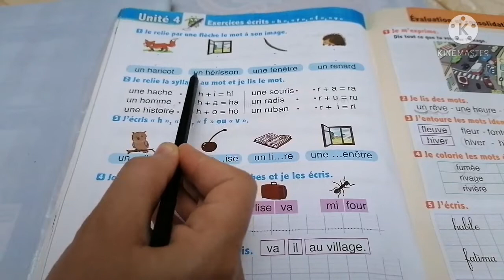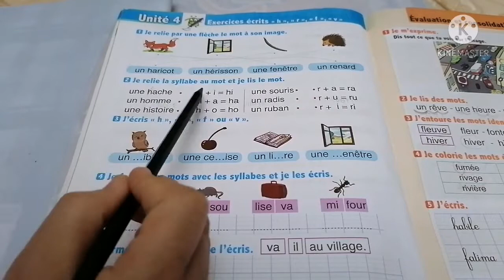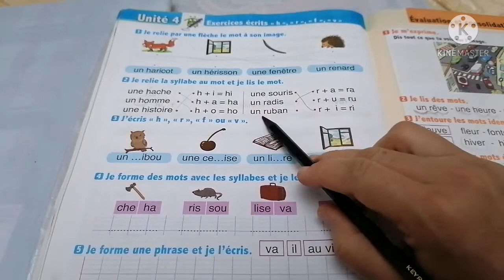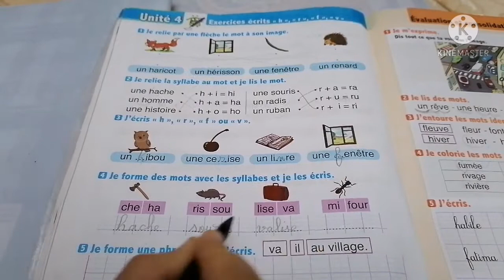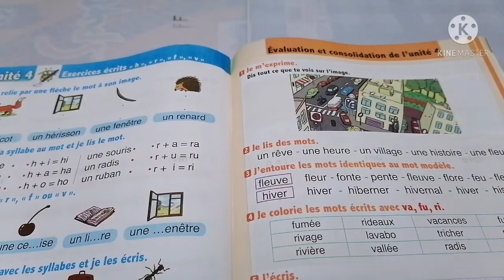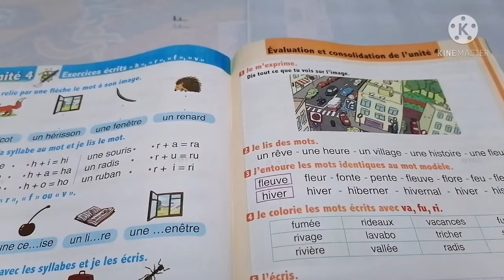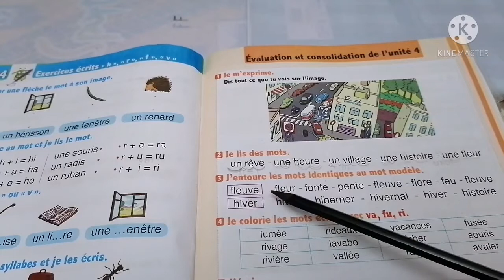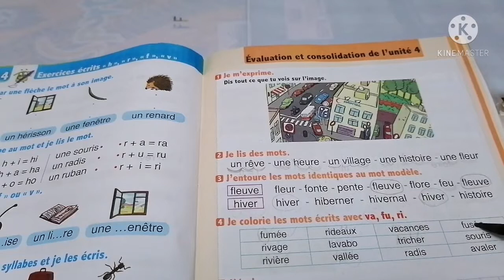(2AEP) correction de la page 58et59 manuel l'oisis المستوى الثاني ابتدائي